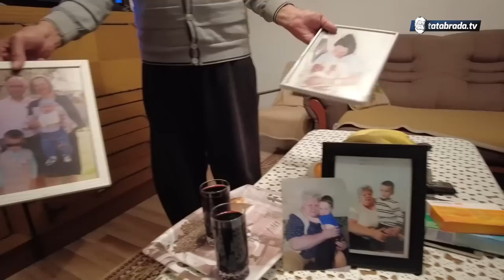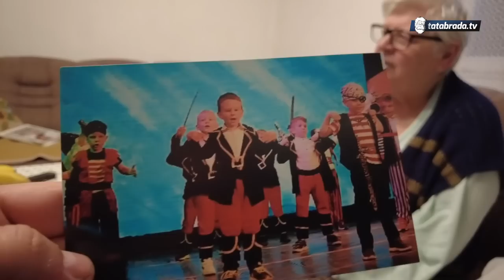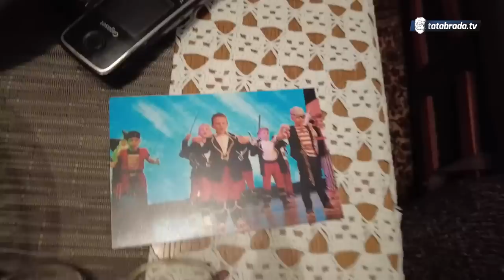PRIJATELJ MOŽE BITI BOLJI OD BRATA!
U Donjem Ulišnjaku kod Maglaja pronašli smo porodicu Mahmić i to nenu i djeda, Velidu i njenog supruga Selima. Kroz razgovor sa njima otkriti ćemo i ovo novo mjesto za nas i priče koje na trenutak mogu zalediti i krv u žilama. Kroz život prepun dešavanja došli smo do bračnog para koji imaju mnogo toga za ispričati i baš zato predstavljamo vam prvi dio priče.

ĆEHAJE B.B,
Srebrenik 75350